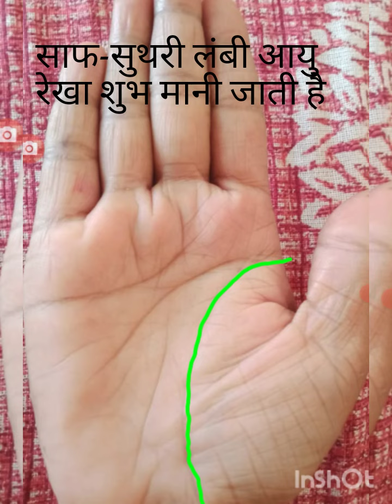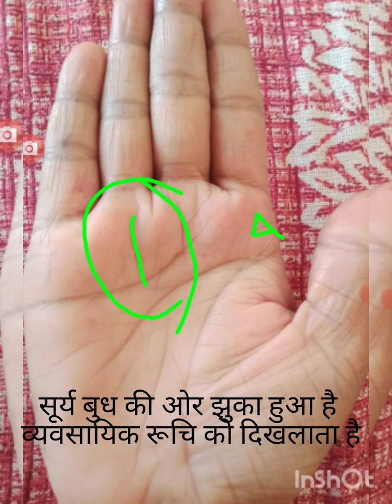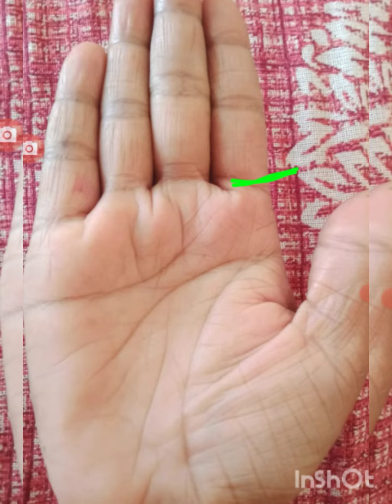आपके हाथ के 3 चिन्ह, सरकारी नौकरी की गारंटी palmistry hastrekha sarkarinaukarikeyog, govt job